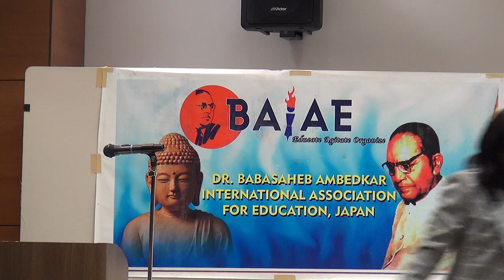Delivered a Lecture on the Birth anniversary on Dr. Baba Saheb Bhim Rao Ambedkar, Japan 14.04.2019